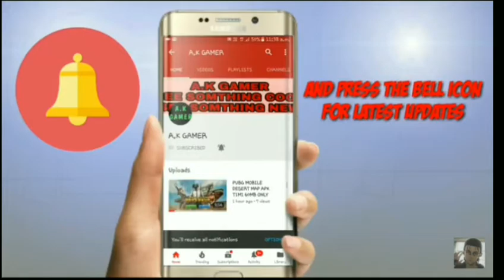FALL GUYS GAMEPLAY ANDROID||GAME LIKE FALL GUYS||STUMBLE GUYS GAMEPLAY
The description of Stumble Guys

Fun Features

Our goal is to create 1 new level every week! Latest added level is Honey Drop where the hexagon honeycombs drop dangerously. This is not an easy game, do you have what it takes to win?